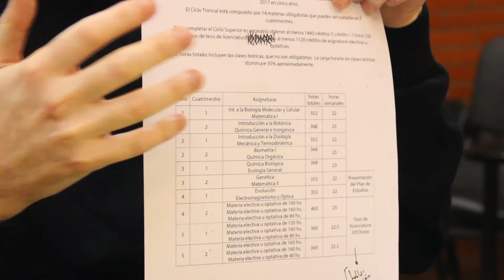Nuevo plan de Biología: Hoja de ruta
Nicolás Frankel, de la Comisión de Carrera de Ciencias Biológicas, charlando con nosotros sobre cómo se espera que cursen los alumnos de la carrera de Biología.

¿Tenés dudas o sugerencias? ¿Querés comentarnos algo? ¿Querés que te entrevistemos, o a alguien que conocés?

Estos videos son periódicamente realizados por Benjamín Vidal, Manuel Otero y Nicolás Martorell, estudiantes de la carrera de Ciencias Biológicas, FCEN, UBA. Los derechos sobre el contenido pertenecen a ellos. Por cualquier duda, queja o sugerencia, comunicarse por cualquiera de los medios arriba mencionados.